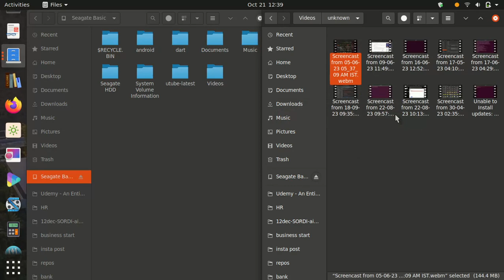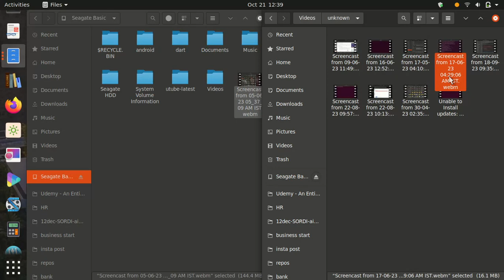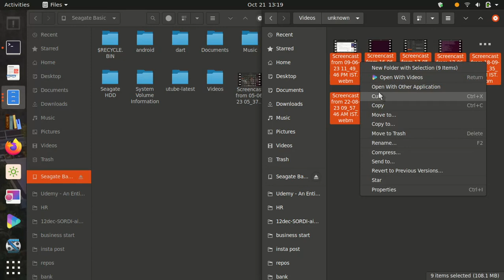Error while copying | There was an error copying the file | Invalid filename | Linux to External HDD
In NTFS filesystem, hypen and underscore is allowed. Remove other special characters.

Related:
💿 FIX PS4 ERROR (CE-30005-8) | CANNOT START APPLICATION
You've been copy and pasting wrong
HOW TO FIX “CAN NOT DOWNLOAD" (Error Code CE-30005-8)
PS4 ERROR CODE ‘An error has occurred’ EASY FIX!
you need to learn Virtual Machines RIGHT NOW!! (Kali Linux VM, Ubuntu, Windows)
"I Remove This Mysterious Tiny Chip Before Using The Phone!" Edward Snowden
Are Linux Smartphones about to KILL Android?
Elon Musk fires employees in twitter meeting DUB
Full Ethical Hacking Course - Network Penetration Testing for Beginners (2019)
how to HACK a password // password cracking with Kali Linux and HashCat
The mind behind Linux | Linus Torvalds
Linux for Ethical Hackers (Kali Linux Tutorial)
I was FORCED to buy a Chromebook….
Why Linus Torvalds doesn't use Ubuntu or Debian
10 ways Linux is just better!
The Complete Linux Course: Beginner to Power User!
We Finally Did it Properly - "Linux" Whonnock Upgrade
Introduction to Linux and Basic Linux Commands for Beginners